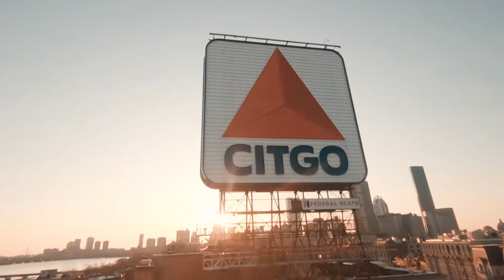FPV Drone Reel - 2020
A collection of some of the recent footage I have gotten on my home built racing drones.

Song: Marvel Years - "Go For Launch"

Batteries (4s & 6s)
4s:

Landing Gear:

Other Equipment:
GoPro Hero 6